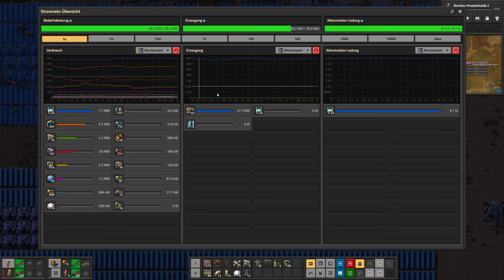Factorio Space Age - S1 E21 - Die Haupteisenerzverarbeitungsanlage entsteht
..:Factorio Space Age:..